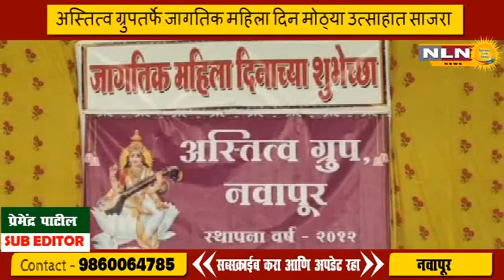नवापूर । अस्तित्व ग्रुपतर्फे जागतिक महिला दिन मोठ्या उत्साहात साजरा